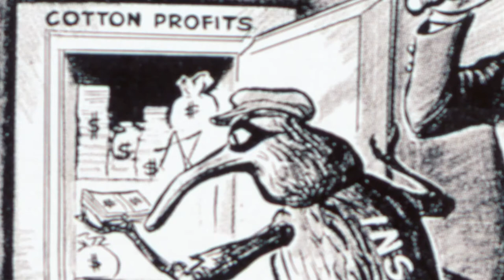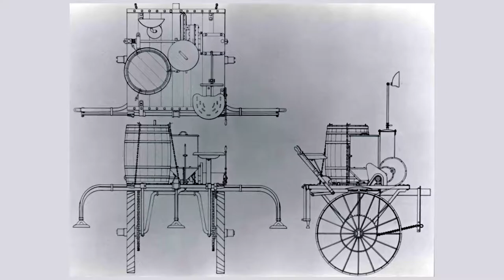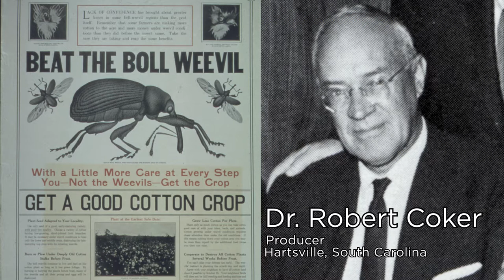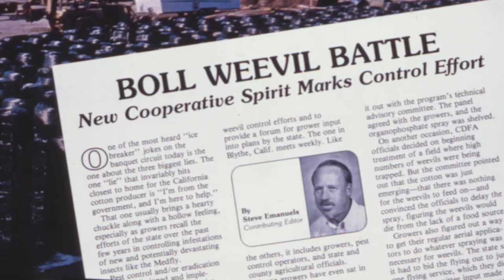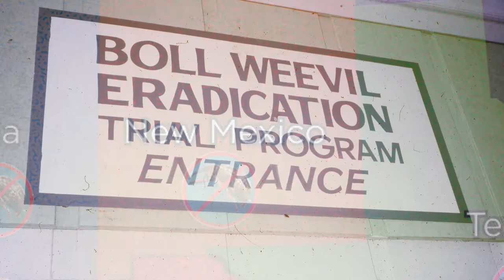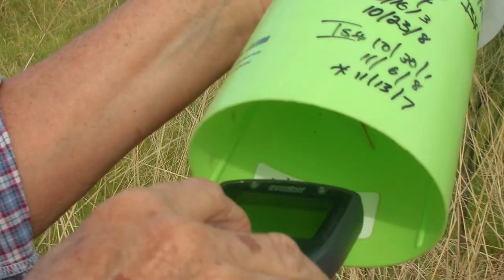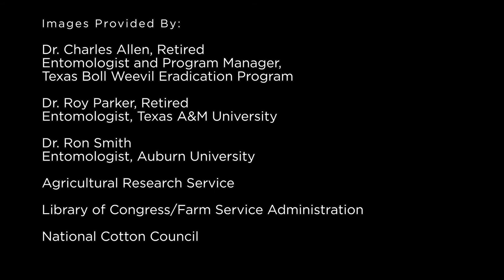Boll Weevil Eradication 2021: We can’t stop now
The National Buffer Zone represents the battle front line that must be maintained as cooperation with Tamaulipas, Mexico enables completion of U.S. eradication of the boll weevil. This is full version of the video.